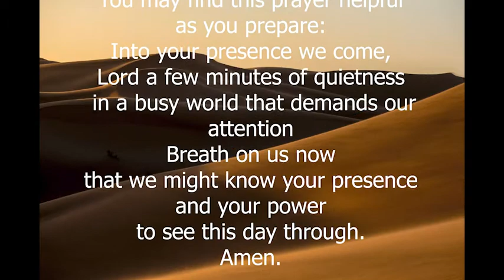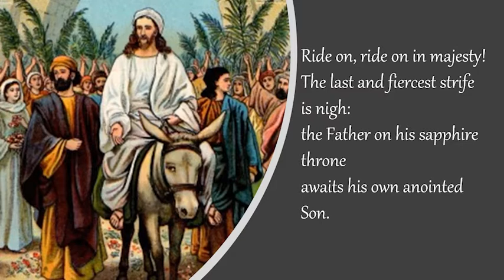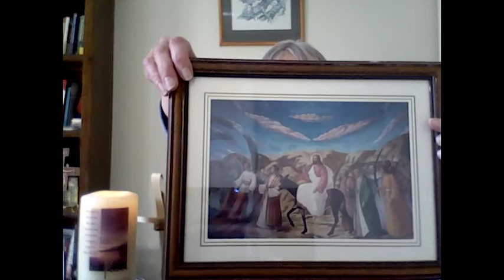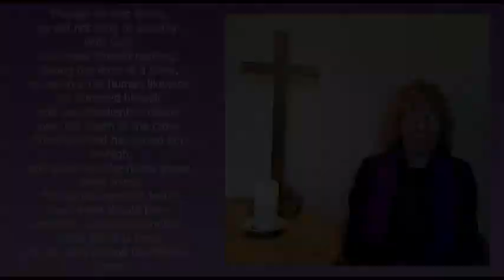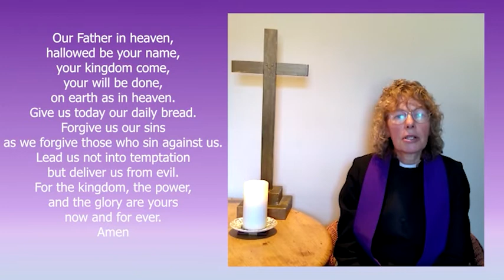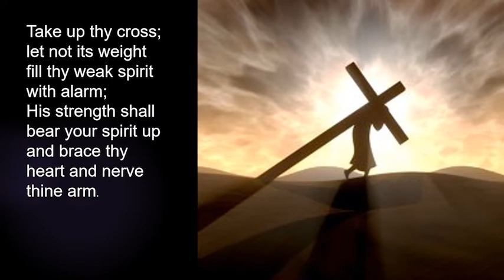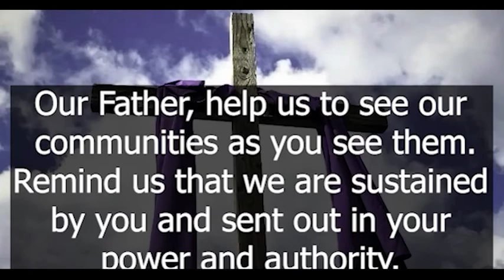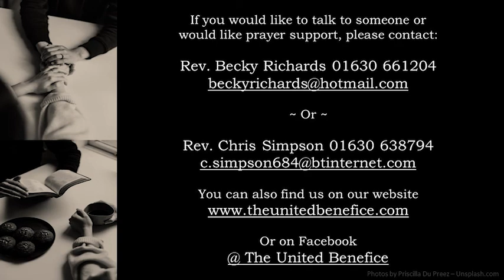Service for Palm Sunday - 28th March 2021